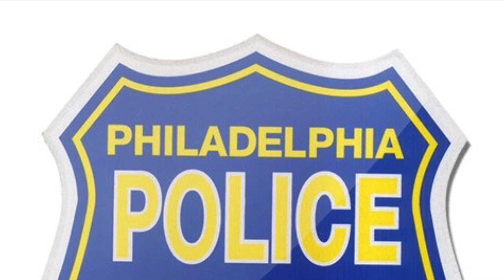Philadelphia Police Department Car 2511 & Car 2542 Responding 7/5/21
Philadelphia Police Department Car 2511 & Car 2542 Responding to a call in the City of Philadelphia, Pennsylvania.
Date: 7/5/21